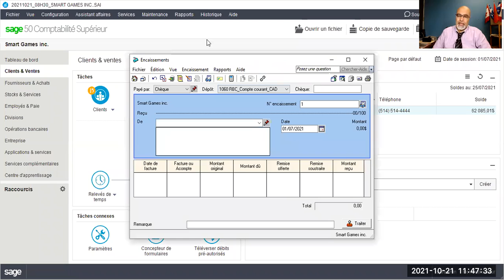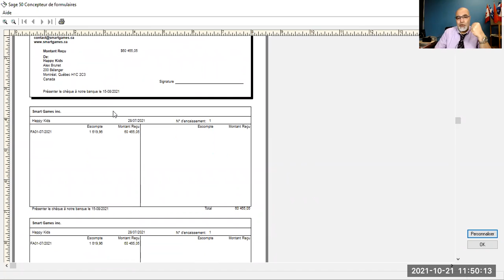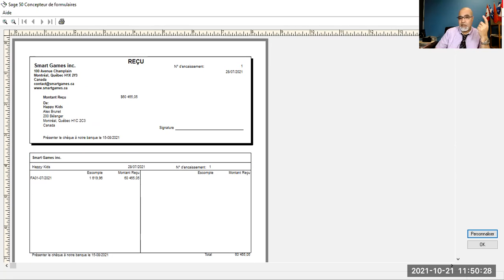20211021_Sage 50_Saisie d'un encaissement d'une vente_Cas#3 Sté Smart Games